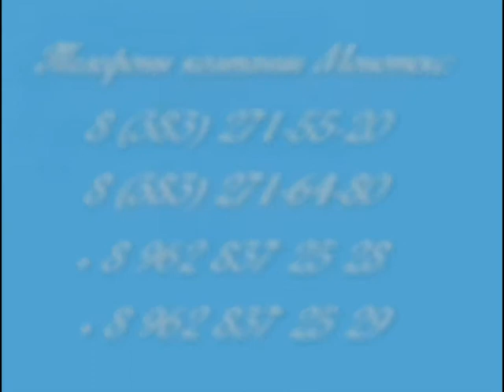Женское нижнее белье Палада в Новосибирске (Компания Монотекс) Трусы Макси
Более подробная информация на сайте компании Монотекс в Новосибирске Продажа женского и мужского белья оптом. Детский, мужской, женский трикотаж от производителя в Новосибирске. Сотрудничество с магазинами и торговыми сетями по всей территории России. На сайте компании Монотекс (Новосибирск) Вы можете заказать прайс лист по различным каталогам нашей продукции. Контакты компании Монотекс в Новосибирске

 ул. Новая Заря, 2а Новосибирск Россия